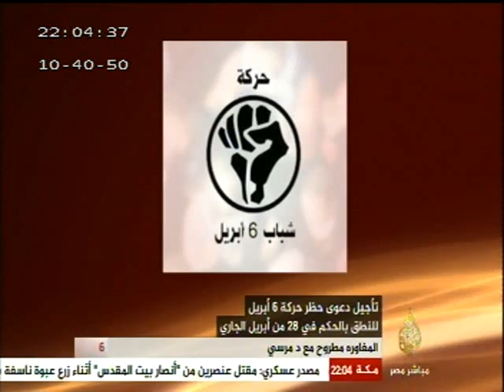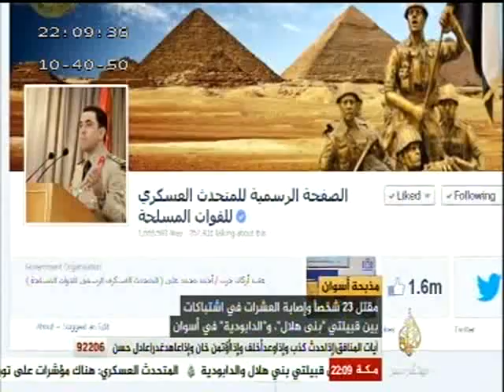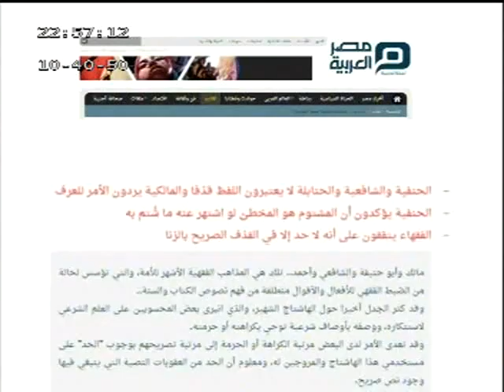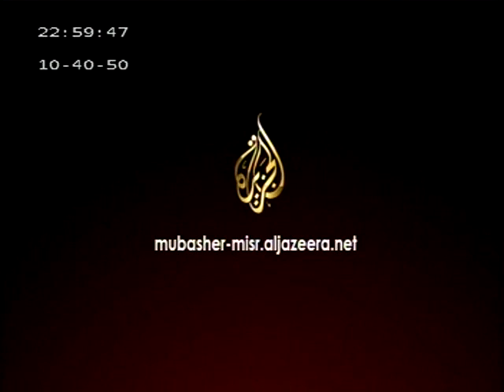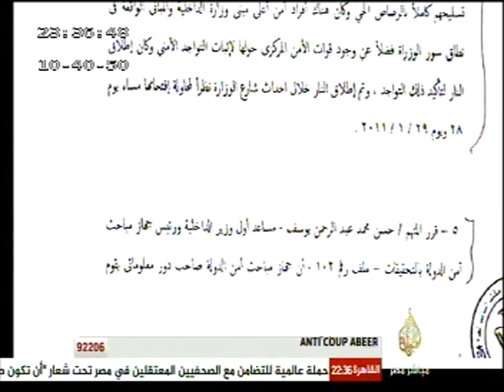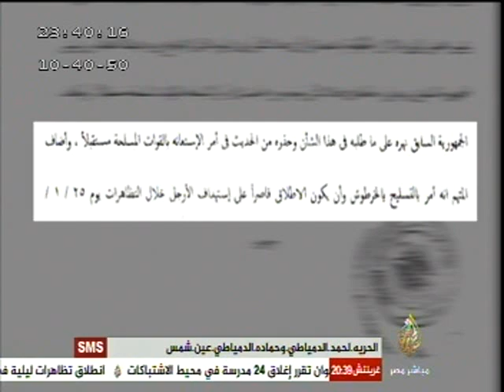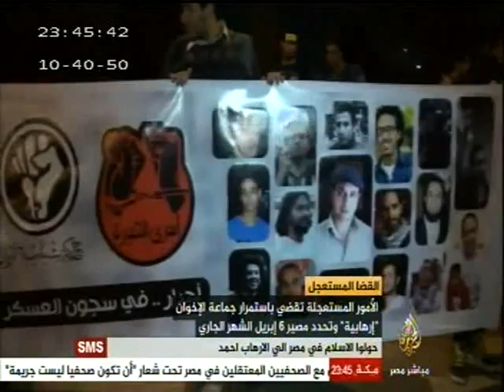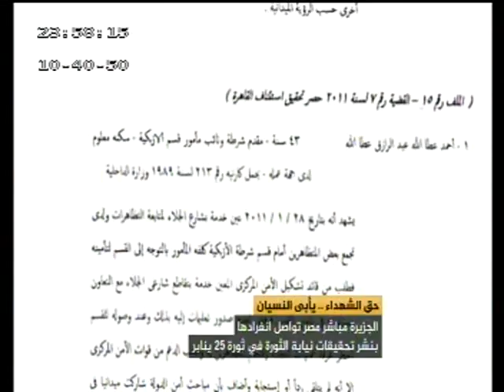مصر الليلة.. الحلقة الكاملة ٥-٤-٢٠١٤